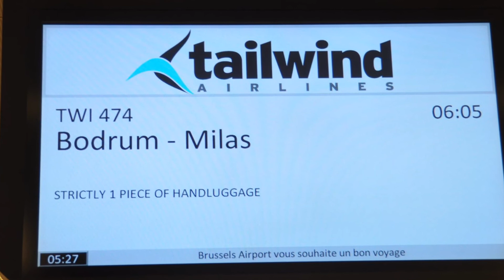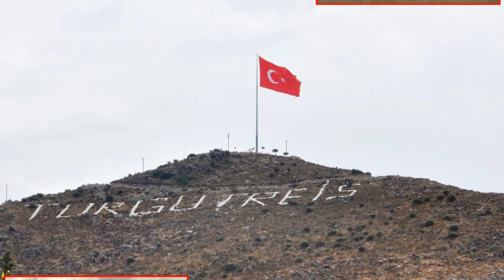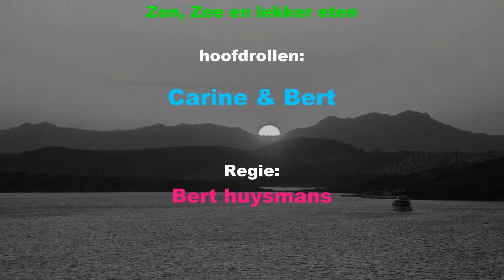20140923 Turkije Bodrum The Movie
Bodurm - For Ever Club - Bert - Carine - september 2014